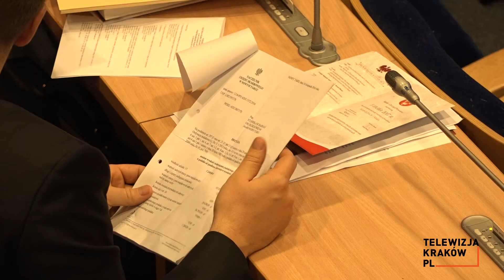Sejmik Wojewódzki przyjął uchwałę antysmogową dla Krakowa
W poniedziałek 24 kwietnia Sejmik Województwa Małopolskiego przegłosował uchwałę antysmogową dla Krakowa. Jej głównym założeniem jest określenie norm jakościowych opału na terenie Gminy Miejskiej Kraków. Uchwała wejdzie w życie 1 lipca tego roku i będzie obowiązywać do 31 sierpnia 2019 roku.